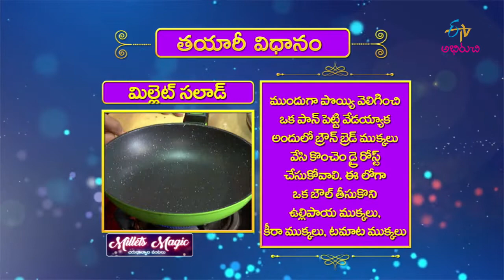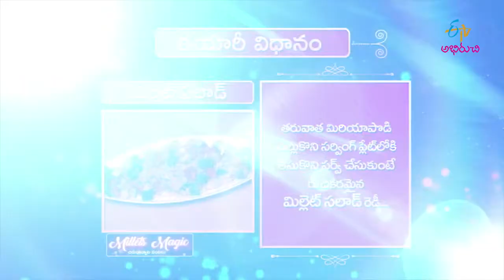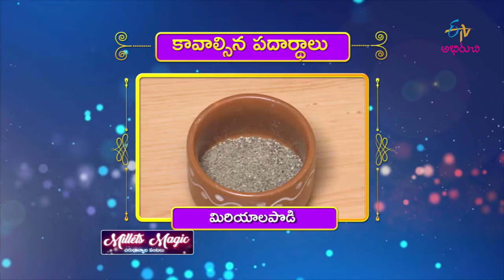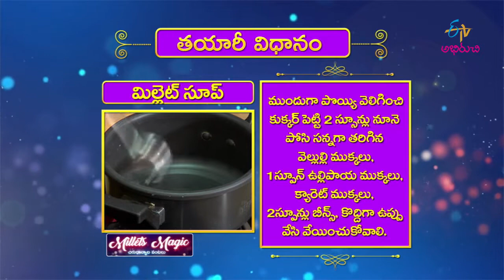Millet Salad | Milets Magic | 2nd April 2019 | Full Episode | ETV Abhiruchi